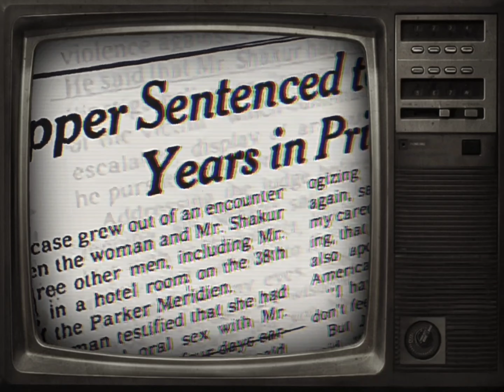2Pac - When I Get Free (Bass Instrumental)(DJ $loog Remix)[High Quality Remastered] 4K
2Pac – When I Get Free (OG Death Row Version)

Originally recorded for All Eyez On Me - The Supreme Euthanasia - When I Get Free
Recorded: October 14, 1995 at Can-Am Studios, Tarzana, California.
Producer: Johnny "J" Jackson
Written by T. Shakur, J. Jackson
Engineer: Rick Clifford
Assistant Engineer: Alvin McGill
Sample: Al B Sure – Nite And Day

Produced By: Ricky Rouse & We Got Kidz
Written By: 2Pac, E.D.I. Mean, Kastro & Ricky Rouse
Release Date: November 25, 1997
Publisher: Joshua's Dream, Amaru Music, Thug Nation Music, Gypsy Man Publishing & Music Corporation of America
Mixed At: Sound Castle Recording Studio
Bass: Ricky Rouse
Guitar: Ricky Rouse
Keyboards: Ricky Rouse
Digital Editor: Greg Fidelman & Bill Malina
Additional Programming: Tommy D. Daugherty
Engineer: Tommy D. Daugherty
Mixing Engineer: We Got Kidz & Ricky Rouse
Assistant Engineer: Jim Danis
Mastering Engineer: Brian Gardner
Label: Amaru Entertainment, Jive Records & Interscope Records
Recorded At: Soundcastle Studios (Hollywood)